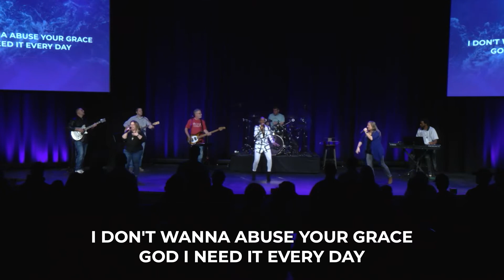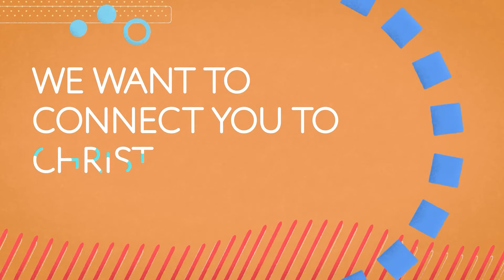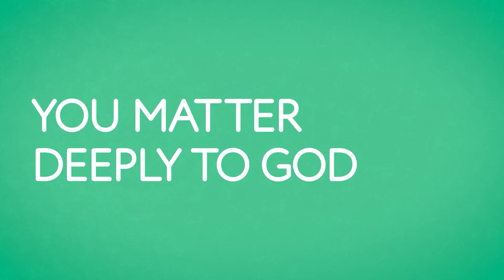Free To Be Me - Week 5 - Full Service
Welcome!

Get Connected 🔌

Sermon Notes

History proves we’re as imperfect as anyone else at being our own authority.

All of us come under the “sub-mission” to some version of a good life.

Transcendent Purpose
Self Preservation

Surrendering to a “mission” that leaves us empty in this world and in the next is something everyone wants to avoid.

“Free to be me” sounds good in theory…
reality reveals it has terrible consequences

The greatest hurts received and given

If we’re imperfect at being our own authority…
Is it wise for us to choose our version of a good-life?

For I have come down from heaven not to do my will but to do the will of him who sent me. And this is the will of him who sent me, that I shall lose none of all those he has given me but raise them up at the last day.
John 6:38-40

For my Father’s will is that everyone who looks to the Son and believes in him shall have eternal life, and I will raise them up at the last day.”
John 6:38-40

He went on a little farther and fell to the ground and prayed that if it were possible the awful hour awaiting him might never come.
Mark 14:35-36

“Father, Father,” he said, “everything is possible for you. Take away this cup from me. Yet I want your will, not mine.”
Mark 14:35-36

The attitude you should have is the one that Christ Jesus had:
Who, being in very nature God, did not consider equality with God something to be used to his own advantage; he humbled himself by becoming obedient to death—even death on a cross!
Philippians 2:5-10

Jesus surrendered to God’s mission and lived  the greatest life ever lived!

Character not circumstances
Transcendent over temporary
Perfection wins over imperfection

Choosing ourselves as imperfect authority out of self-preservation leads to the very dysfunction we’re trying to avoid.

Sub-mission to God leads to the best life we can have both now and in eternity!

If we’re imperfect at being our own authority, how do we not submit to a “mission” that leaves us empty?

Timestamps

0:00 Welcome
2:13 I Thank God
6:46 Holy Water
12:17 Announcements
16: 09 Sermon
56:28 Give Me Your Peace
1:01:08 Dismiss